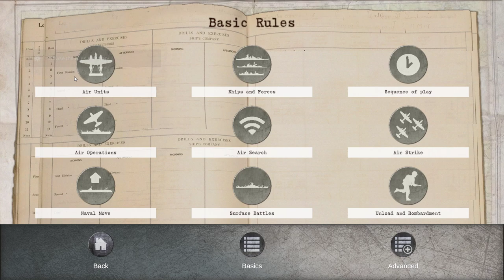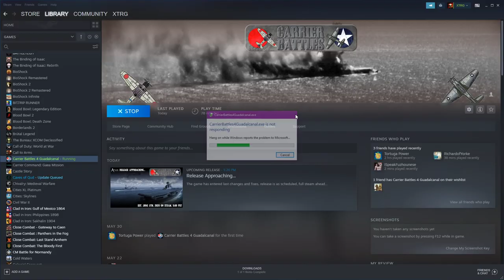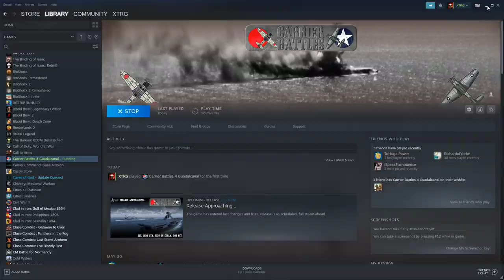Carrier Battles by Avalon Digital - Preview! - The Battle of Wake Island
My Patrons!

baines
BLeAcHACiD
Dingobat4
Eric Wild
Erkkijuusto
George Kilgore
Gregory VanHouten
Iceycrome
Imperator Thrawn
James Lindsay
lord_luba
Mark Tolson
Paul Sanders
Raphael (jv)
Rick Chambers
Ricky Blinson
sam
spacht
SunYan
talon1de
The Forgotten
Tim Lindholm